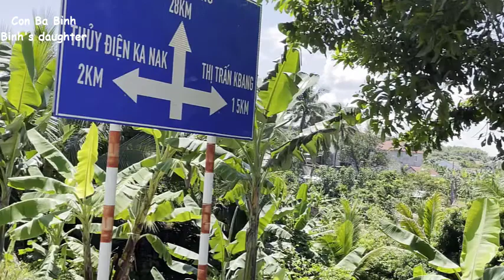Cua đá bắt ở thác hoặc suối có ăn được không?| Con Ba Bỉnh | Món ngon chuẩn gia đình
Mình sẽ không thấy được người thực xem và ý kiến nếu không nhận được phản hồi, mong mọi người thoải mái đóng góp giúp mình.
Các bạn muốn mình hướng dẫn làm món nào thì gửi mình sẽ làm video hướng dẫn hay nhé.

© Bản quyền thuộc về Con Ba Bỉnh
© Copyright by Con Ba Binh Production ☞ Do not Reup